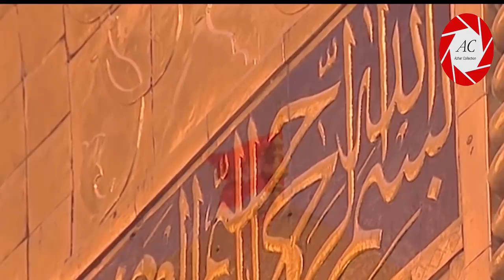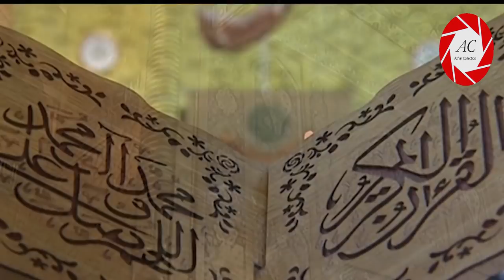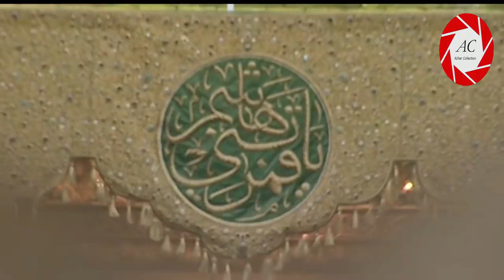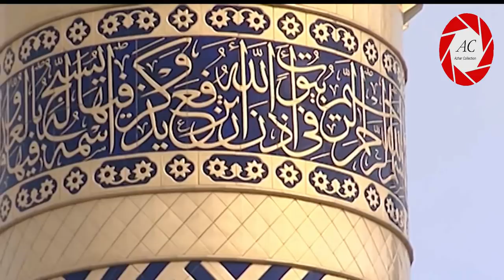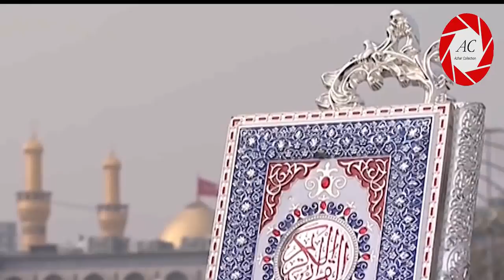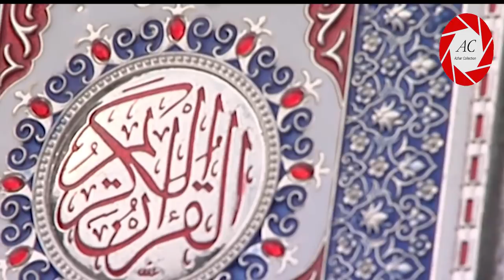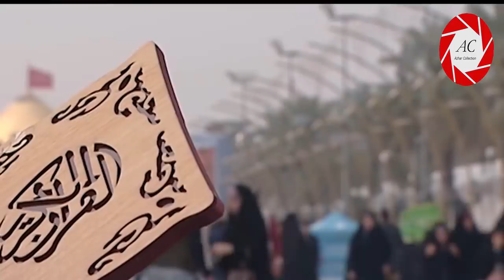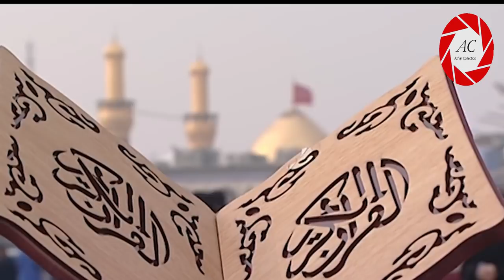28th Rabi ul awwal in Karbala | Roza Imam Hussain A.S | 2018 | कर्बला में जुमेरात का दिन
28th Rabi ul awwal 1440 Hijri / 2018
Thursday in Karbala,
Iraq

 कर्बला में जुमेरात का दिन | کربلا میں جومارت کے دن

कर्बला (इराक़) में जुमेरात की शाम का मंज़र कुछ अलग ही होता है। इमाम हुसैन के रोज़े से लेकर हज़रत अब्बास के रोज़े तक यानी पूरा बैनुल हरमैन मोमनीन से खचाखच भरा होता है। भारत, पाकिस्तान, ईरान समेत कई देशों के जायरीन के अलावा बग़दाद, बसरा, हिल्ला और नजफ जैसे नज़दीक के शहरों के लोग भी जुमेरात की शाम को कर्बला में आ जाते हैं। माहौल का अंदाज़ा विडियो देखने के बाद लगाएँ।...

》》》》》》☆Warning☆《《《《《《